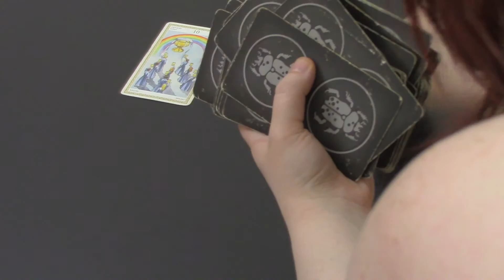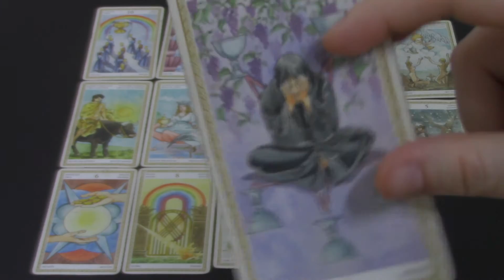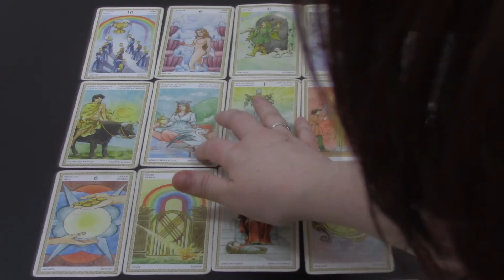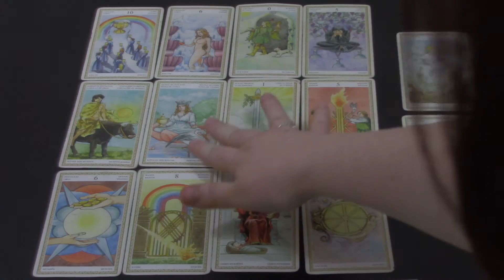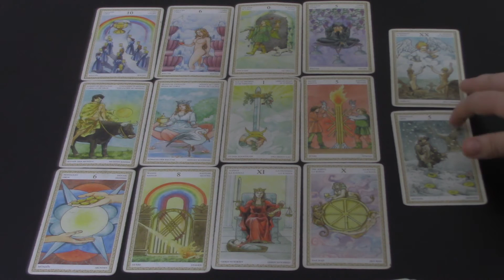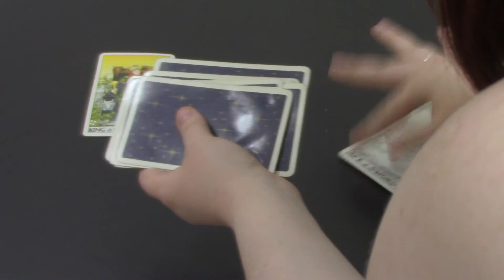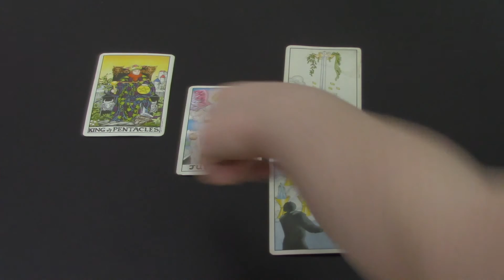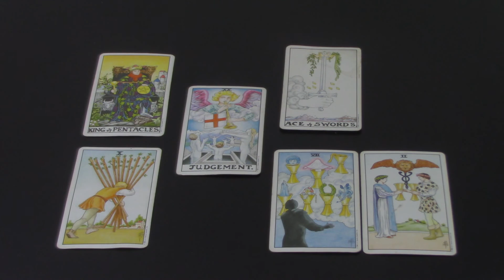W.I.T.S. Tarot Reading for Aquarius - July 2017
Hop on my email list to get weekly horoscopes, freebies, and tips to invite more magic into your life